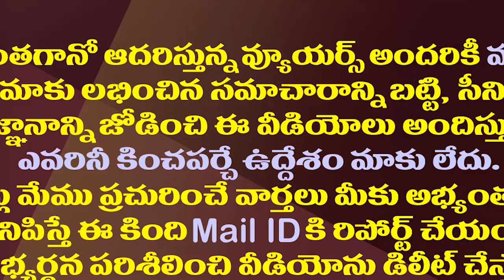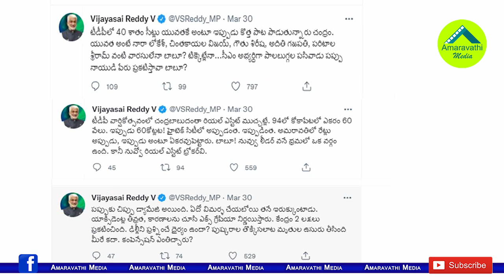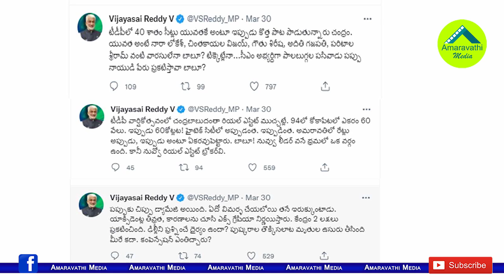టీడీపీ సీఎం అభ్యర్థిగా పాలబుగ్గల పసివాడు..సాయిరెడ్డి సెటైర్లు|Vijaya SaiReddy Satires On Chandrababu